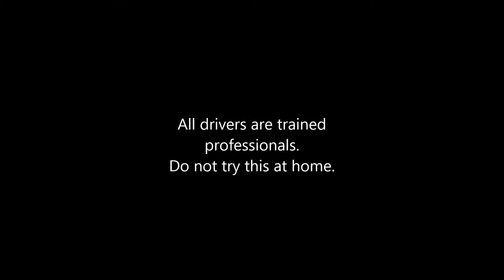Copy of Jeep Excursion June 9, 2013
jeeps